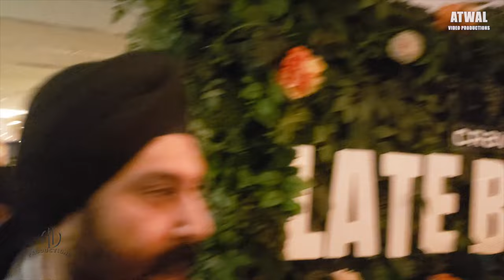LATE BLOOMER - Jus Reign is back as Jasmeet Raina - Red Carpet Screening @TIFF BELL LIGHTBOX Toronto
Jus Reign is gone. Jasmeet Raina is here, redefining South Asian representation with Late Bloomer
Raina is joined onscreen by an eclectic ensemble cast including Baljinder Singh Atwal (DES PARDES TV) and Sandeep Bali as Jasmeet’s parents, Gurdeep and Supinder; alongside Ashley Ganger (GRAND ARMY) as Jasmeet’s sister, Maanvi; Sugenja Sri (THE HANDMAID’S TALE) and Sachin Mahashi as friends, Chippy and Sunny; and Ahamed Weinberg (INSECURE) as cousin Neal.

“I’m excited to finally debut my next flagship project,” said Raina. “LATE BLOOMER is a story that comes from a heartfelt place and is another step in the evolution of my artistry. I hope it makes audiences feel something – just as it did for me while creating it.”

In the series debut, “NUDES,” Jasmeet’s laptop goes missing, along with his ‘tasteful’ nude self-portraits, and he needs it back before the photos leak and cause chaos. Next up, in “HOW TO BE VIRAL,” Jasmeet tries to network his way into levelling up his career, but a sale on milk stands in his way.

These first two episodes will hit Crave on Friday, Jan.19, followed by two new episodes dropping on subsequent Fridays.